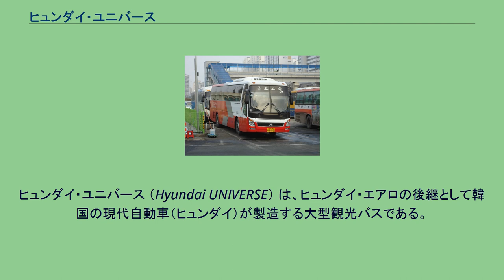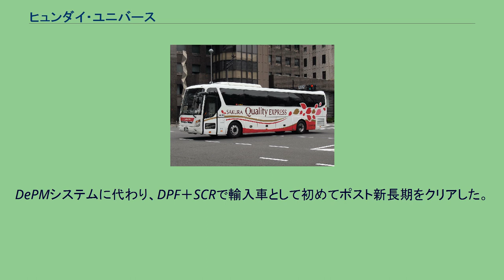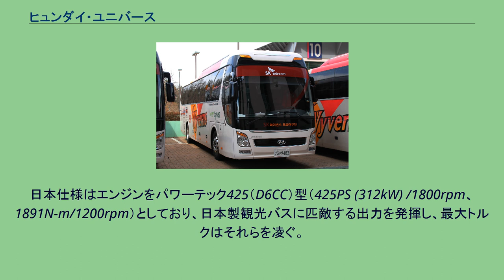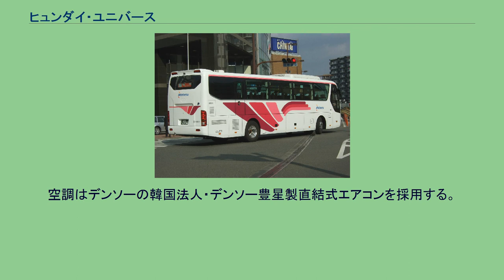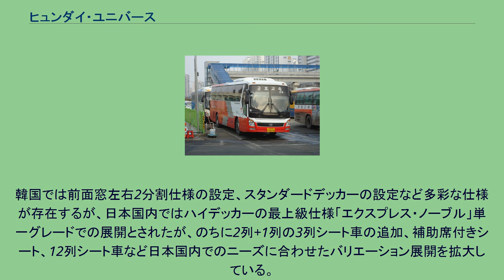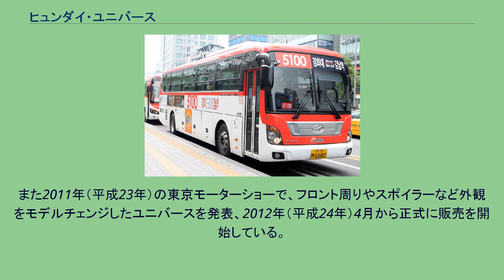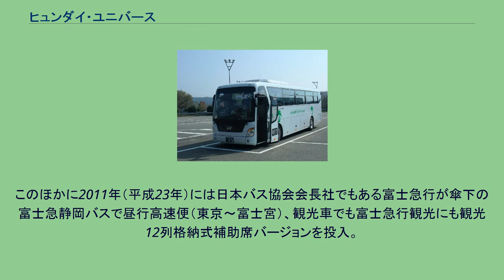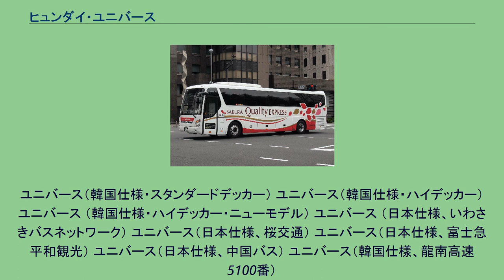ヒュンダイ・ユニバース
ヒュンダイ・ユニバース （Hyundai UNIVERSE） は、ヒュンダイ・エアロの後継として韓国の現代自動車（ヒュンダイ）が製造する大型観光バスである。
錦湖高速 ニュー プレミアム ユニバース ノーブル ユニバース日本仕様 杉崎観光バス 日本仕様車リア 右後方に非常口を設置している 西日本鉄道 日本では、2008年（平成20年）に韓国ヒュンダイモーターカンパニーと東洋エス・イー株式会社によって初めて先行試験車として日本に輸入され、2009年（平成21年）2月5日に現代自動車の日本法人であるヒュンダイモータージャパン株式会社より正式に発売された。
現代自動車はユニバースを世界戦略車として捉え、右ハンドルで排出ガス規制や保安基準が他国と大きく異なる日本への投入が成功すれば、品質面で他国でも受け入れてもらえ、またオセアニアなど右ハンドルを採用する地域への投入も容易になるという判断があった。
日本国内のバス事業者としては、近年の景気低迷で輸送需要に伸びが見られない上、新たな排出ガス規制への対応のたびに上昇する車両価格に頭を痛めている現状で、量産効果から比較的低価格な輸入車に注目が集まっている。
車体は組み立てのしやすさとコスト、さらに軽量化を考慮して、高剛性モノコックを採用しているが、モノコック車体で不利になる乗り心地や静粛性には細心の注意が払われている。
またルームミラーは国産のバスと異なり、フロントガラス接着式を採用している。
スタイリングは現代自動車全州デザインセンターであり、三菱系統から外れたオリジナルの「パワーテックエンジン」（12.3 L 直列6気筒 SOHC インタークーラー ターボ 24バルブ）に、DePMシステムと名付けられたセラミックDPFとクールドEGRを組み合わせたシステムで、新長期規制・ユーロ5をクリアする性能を持つ。
2009年（平成21年）にはポスト新長期規制をクリアするユニバースを発売した。
DePMシステムに代わり、DPF＋SCRで輸入車として初めてポスト新長期をクリアした。
日本仕様はエンジンをパワーテック425（D6CC）型（425PS (312kW) /1800rpm、1891N-m/1200rpm）としており、日本製観光バスに匹敵する出力を発揮し、最大トルクはそれらを凌ぐ。
トランスミッションはZF製の6速MT、サスペンションは前後輪とも車軸懸架式を採用している。
日本製観光バスのような前輪独立懸架式も検討されたが、乗り心地と、コスト、整備性、耐久性を考慮した結果、車軸式とした。
補助ブレーキ装置としてパワータードと流体式リターダを装備する。
空調はデンソーの韓国法人・デンソー豊星製直結式エアコンを採用する。
韓国では前面窓左右2分割仕様の設定、スタンダードデッカーの設定など多彩な仕様が存在するが、日本国内ではハイデッカーの最上級仕様「エクスプレス・ノーブル」単一グレードでの展開とされたが、のちに2列+1列の3列シート車の追加、補助席付きシート、12列シート車など日本国内でのニーズに合わせたバリエーション展開を拡大している。
他にも国際的には一般的な固定窓に加え、補助席付き保安基準に適合した側面窓の上部固定・下部引き違い式の採用、補助席の設定、右ハンドル仕様に加え、ステアリングコラムのコンビネーションレバー配置を日本車同様右側ターンシグナルにするなど対応を行っている。
また、日本における保安基準から、韓国を含め他国仕様にはない非常口を後部右側に設置している。
また2011年（平成23年）の東京モーターショーで、フロント周りやスポイラーなど外観をモデルチェンジしたユニバースを発表、2012年（平成24年）4月から正式に販売を開始している。
日本では発売以後、メーカーが仕様設定を行っているツアーバス、インバウンド向け観光バス会社への投入が目立つほか、広交観光、中国バス、富士急行など一部の高速路線バスでも導入が進められている（きりしま号；いわさきバスネットワーク、びんごライナー、メイプルハーバー、ドリームスリーパー：中国バス）。
このほかに2011年（平成23年）には日本バス協会会長社でもある富士急行が傘下の富士急静岡バスで昼行高速便（東京～富士宮）、観光車でも富士急行観光にも観光12列格納式補助席バージョンを投入。
西日本鉄道（西鉄バス）でも高速バス仕様の車両を投入している。
西鉄の導入に続いて、九州では九州産交バス、昭和バスが複数台を導入し急速に普及が進んでいるほか、2016年（平成28年...